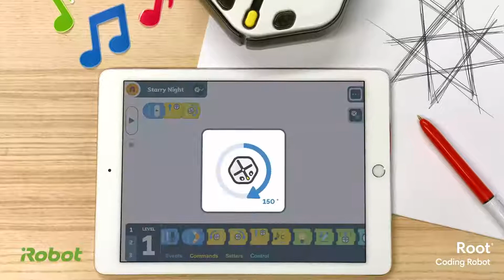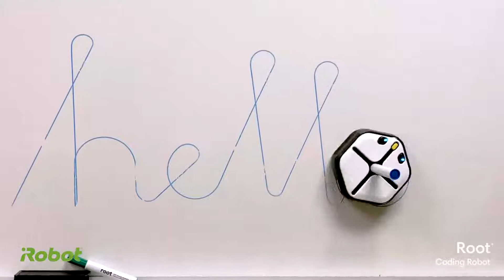iRobot Roots For Root Robot